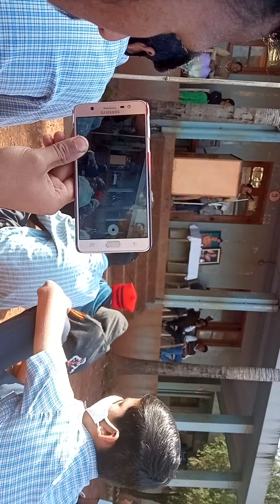Rajmata Jijau Jayanti v Swami Vivekanand Jayanti